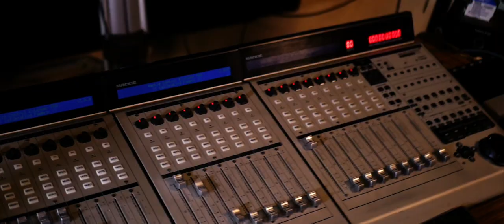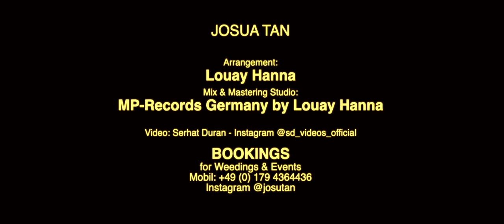Josua Tan - Oriental Mashup 2020 Aramaic, arabic, Turkish & Kurdish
Oriental Mashup 2020 Aramaic, arabic, Turkish & Kurdish
Arrangement: Louay Hanna
Mix & Mastering Studio: MP-Records Germany by Louay Hanna
Video: Serhat Duran